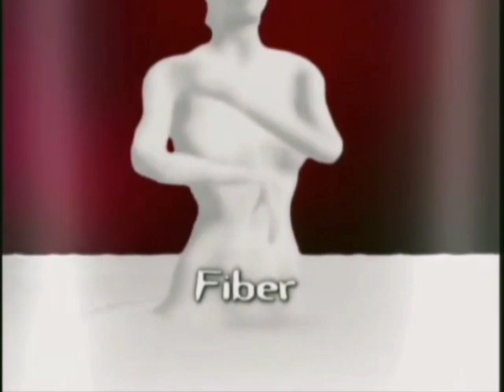Athena milk "Shape of a Woman" 30s - Philippines, 2000